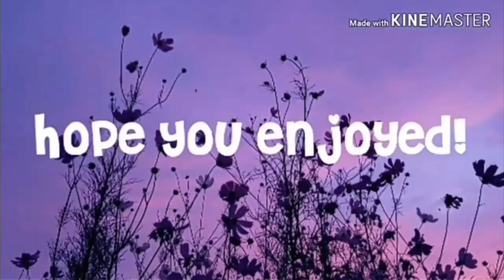art for frosty fox